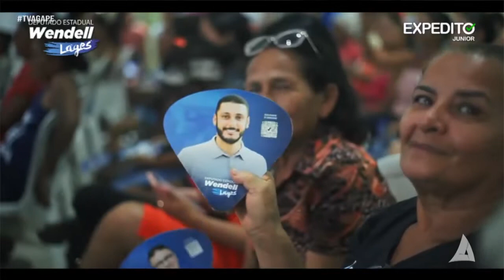Deputado Estadual Wendell Lages visita Bacabal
“Reafirmamos a nossa parceria e o compromisso com o município. Quero usar essa tribuna para agradecer ao Expedito e toda sua família. E, também aos amigos que ainda vamos conhecer. Hoje o município tem mais um braço que vai trabalhar e levar mais melhorias ao povo bacabalense” - Wendell Lages.